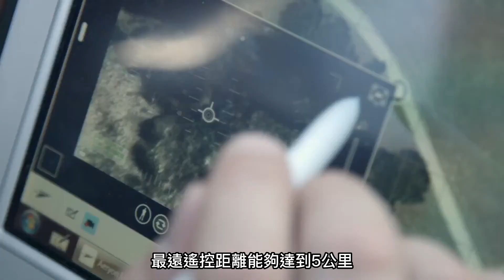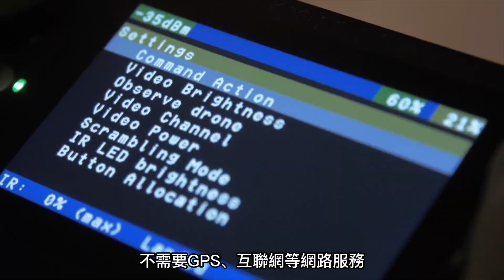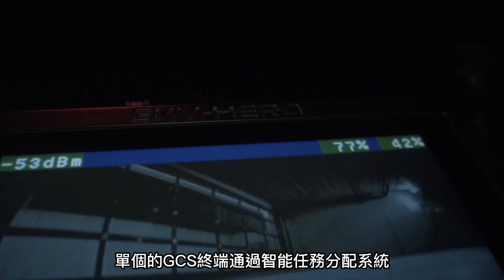【世界TOP10特種無人機】美國占了一半以上，黑蜂無人機全球最輕！ 價格是黃金的200倍！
00:00前言

00:13 Diodon SP20無人機

01:02 Pegasus無人機

01:48 SkyRanger無人機

02:26 Vapor 35無人機

03:07 Ghost 4無人機

04:00 Golden eagle無人機

04:43 PD-100黑蜂無人機

05:34 Loki Mk2無人機

06:21 ION M640X無人機

07:09 Skydio X2D無人機
大家好

今天老兵帶領大家來瞭解一下

現今專門用來供特種部隊使用

執行特殊任務的十款軍用無人機
hello everyone

Today, the veteran led us to understand

Today, it is specially used for special forces

Ten military UAVs for special missions